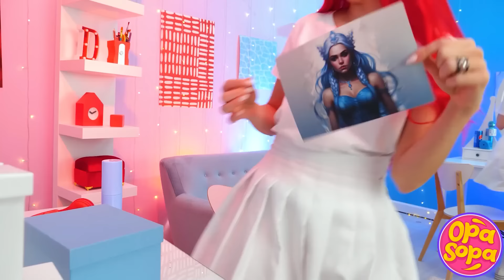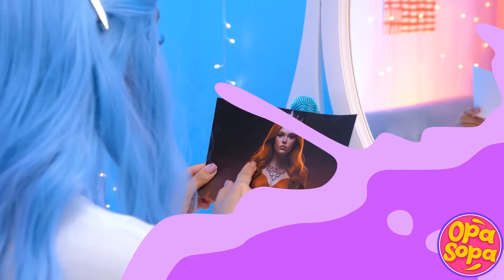Garota Dia x Noite 🌞🌙 Desafio de Reforma de Casa de Uma Só Cor! Truques para Decoração de Quarto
O que acontece quando o Dia e a Noite se encontram em uma reforma de casa de uma só cor? 🌞🌙 Assista enquanto transformamos quartos em temas deslumbrantes de Dia e Noite com esquemas de cores únicos e truques criativos de decoração! Desde vibrações de sol até sensações misteriosas de luar, junte-se a nós nesta divertida e estilosa jornada de transformação de ambientes. Qual lado você vai escolher?